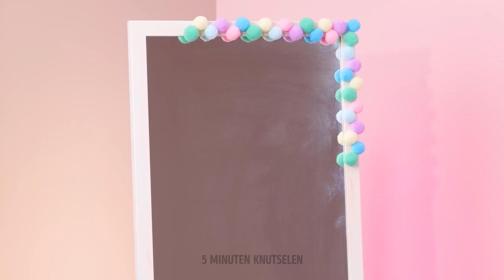Coole Barbie-Hacks en -knutsels die je wilt proberen 😍🤩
Ontdek hoe je stijlvolle outfits kunt maken met eenvoudige materialen, zoals restjes stof, linten en knopen. We laten je stap-voor-stap zien hoe je trendy jurken, glamoureuze accessoires en zelfs miniatuurmeubels voor Barbie's droomhuis kunt maken. Laat je innerlijke modeontwerper de vrije loop en maak van je Barbie-poppen de jaloezie van de speelgoedwereld! 😎🤑 Vergeet niet om je te abonneren op ons kanaal en op de notificatiebel te drukken om op de hoogte te blijven van onze nieuwste Barbie hacks en knutselvideo's 🔔🔔🔔 TIJDSTAMMEN: 00:02 - Totale pop makeover 00:23 - Nieuwe schoenen voor je pop 00:41 - Pop-tube knutselen voor Barbie